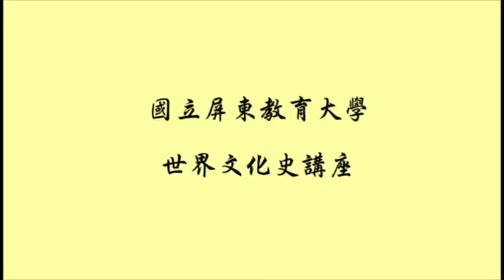駐澳大利亞外交經驗談_4.VOB